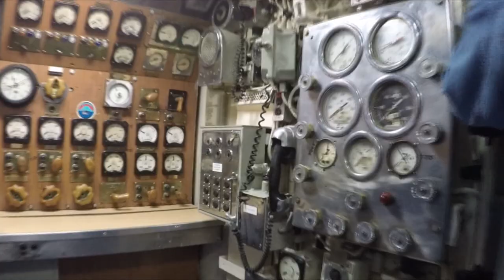Gayret Gemi, Hızır Reis Denizaltı Müzesi. İzmit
TCG Gayret Gemi Müzesi
   10 Mayıs 1946 yılında Amerika Birleşik Devletleri tarafından yapılan gemiye USA Everson adı verildi. 1973 yılında USA Everson Gemisi Türk Donanma Komutanlığı'na geçişi yapılarak TCG Gayret adı verildi. 20 yılı aşkın süre içinde bir çok önemli görevi başarıyla yerine getirdi. 1995 yılında hizmet dışına ayrılan TCG Gayret, Müze-Gemi Projesi kapsamında Kocaeli Valiliği, Kocaeli Büyükşehir Belediyesi ve Donanma Komutanlığı'nın müşterek girişimleri ile modern müzecilik anlayışına göre dekore edilerek 1997 yılında TCG Gayret Müzesi olarak İzmit sahilinde yeni görevine başlamıştır.

TCG Hızır Reis Müzesi
   2. Dünya Savaşı sonrası yüksek duruş ve vuruş gücüne sahip ilk denizaltı gemilerinden biri olarak USS GUDGEON ismiyle 30 yıl süreyle ABD Deniz Kuvvetlerinde görev yaptıktan sonra 30 Eylül 1983 tarihinde California'da Türk Sancağı çekilen TCG Hızır Reis Türk Deniz Kuvvetlerine teslim edilmiştir. 21 yıl görev yapan ve 09 Şubat 2004 tarihinde aktif hizmeti sona eren TCG Hızır Reis, Donanma Komutanlığı tarafından Müze Gemi değişikliği yapılarak 29 Ekim 2004 tarihinden itibaren İzmit sahilinde sergilenmeye başlanmıştır.